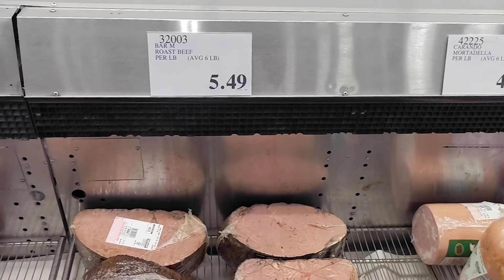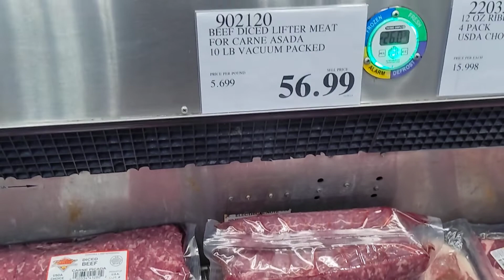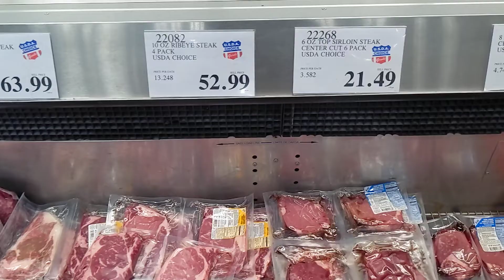Costco Business Center: 6333 Telegraph Rd, Commerce, CA. Part 18#charcuterie